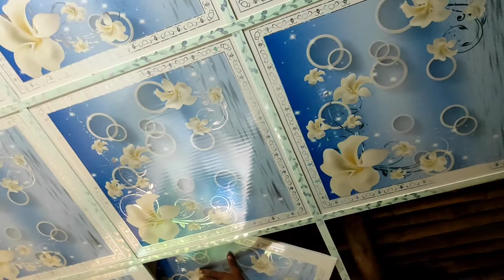bluebell bord. RFL ceiling bord. kai thai aluminium. ঘরের সেলিং বোড দাম কতো। ডিজিটাল সেলিং বোড দাম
আউজুবিল্লাহি মিনাশ শাইতানির রাজিম

প্রিয় দেশবাসী দেশ এবং দেশের বাইরে যে যেখান থেকে এই ভিডিওটি দেখছেন না কেন যদি এই ভিডিওটি দেখে আপনাদেরকে কাজটা ভালো লাগে যদি আপনারা কেউ কাজ করাতে চান তাহলে আমাদের সাথে সরাসরি আপনারা যোগাযোগ করতে পারবেন

আরএফএল কোম্পানির বোর্ড পাঁচ বছরের মেয়াদ আছে ডিস্কল্কার হওয়ার সম্ভাবনাই নেই 100% গ্যারান্টি সহকারে আমরা এই বোর্ডগুলো দিয়ে  কাজ করে থাকি

এবং

আমাদের ঠিকানা বগুড়া শেরপুর বাস স্ট্যান্ড

প্রোপাইটার মোঃ আরিফ মাহমুদ

এবং কি আমরা থাই এর সকল ধরনের কাজ করে থাকি যদি আমাদের দিয়ে কাজ করাতে চান তাহলে সরাসরি আমাদের সাথে যোগাযোগ করতে পারবেন

এবং কি আপনি যদি আরএফএল কোম্পানির বোর্ড দিয়ে সেলিং করতে চান তাহলে অবশ্যই আমাদের সাথে যোগাযোগ করবেন ভাই

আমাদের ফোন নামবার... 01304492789